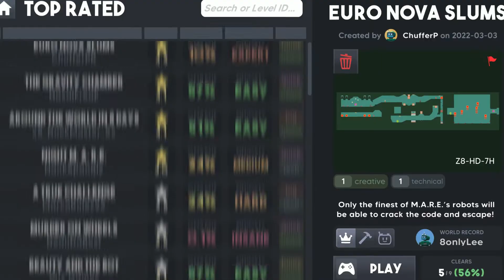Jumphobia: Homeward Bound Gameplay Trailer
Jump, skip, hop and leap! Go as far as your little wheel can take you! Play as a little delivery bot from a far-flung future controlled by the monolithic "MARE" corporation, and find your way back home through the perilous deserts, dead forests, and untold wild lands that lie ahead.